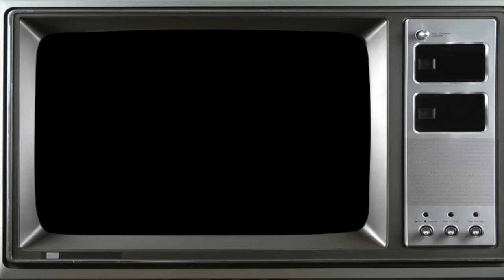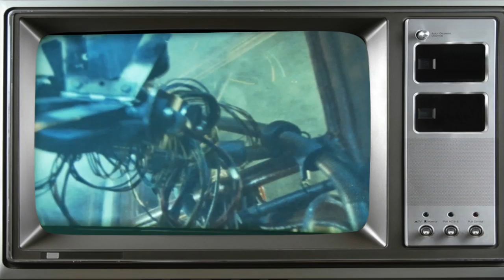Mole - Drive My Car (official music video)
Mole is a Melbourne-based 80s inspired band led by Kaj Dahlstrom of the famous Sing Sing Studios in Richmond.